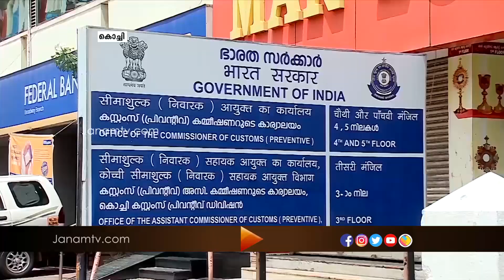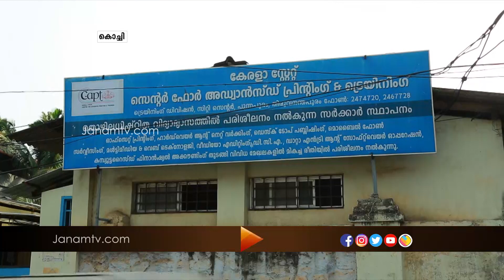സ്വർണ്ണക്കടത്തുകേസിൽ മുൻ ജഡ്ജിക്കെതിരെ കേന്ദ്ര-സംസ്ഥാന ഇന്‍റലിജൻസ് അന്വേഷണം